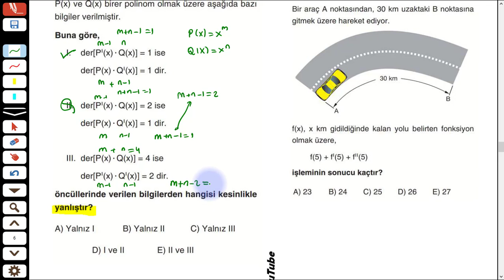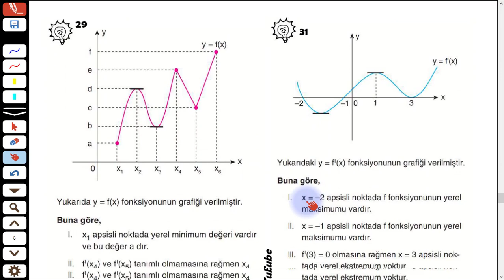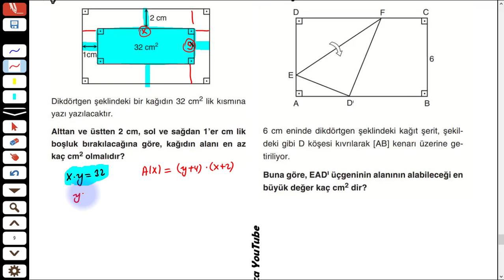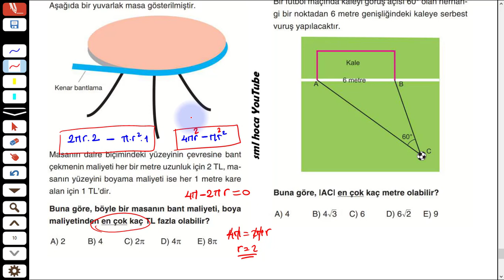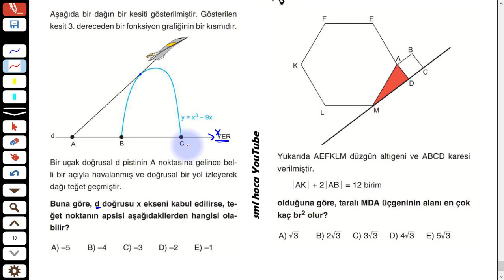40 SORUDA TÜREV - 2 - SML HOCA MATEMATİK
40 SORUDA TÜREV - 2 - SML HOCA MATEMATİK KANALI

Sevgili gençler...

YKS yaklaşırken sizlere faydalı olacak bir video serisi düzenledim. Bu serinin ilk videosu Permutasyon-Kombinasyon-Olasılık sorularından oluştu. İkincisi ise Türev. Bu güzel konuyu olabildiğince güzelleştiren 40 adet soru (yeni nesil sorular da barındıran) seçip bunları sizler için çözdüm.

TYT ve AYT de başarılar!!

-sml hoca